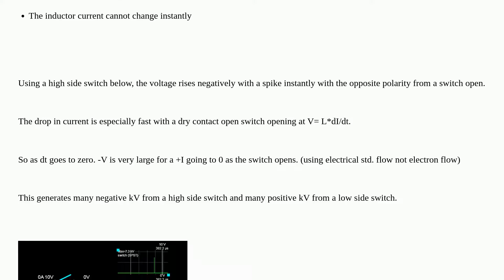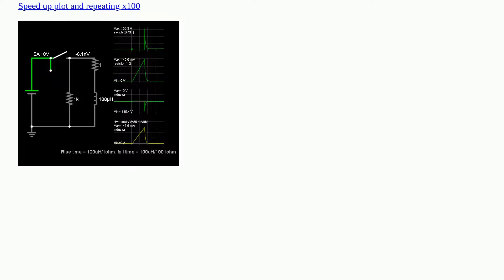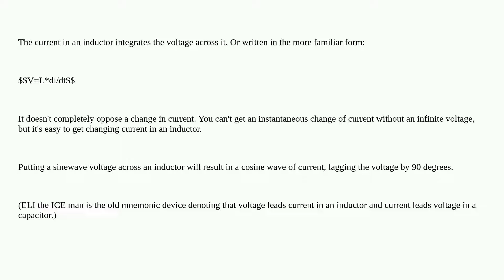Electronics: If inductors opposes any change in electrical current, how can the magnetic field va...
If inductors opposes any change in electrical current, how can the magnetic field vary with time if the current is varying with time?

A special thanks goes out to the awesome community

  circuit-analysis inductor magnetics current